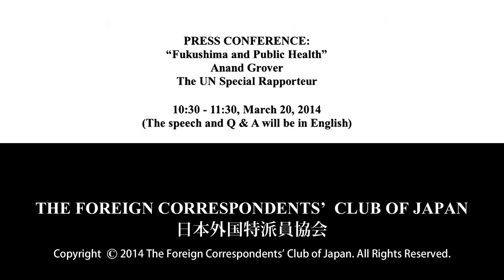Anand Grover: "Fukushima and Public Health" The UN Special Rapporteur